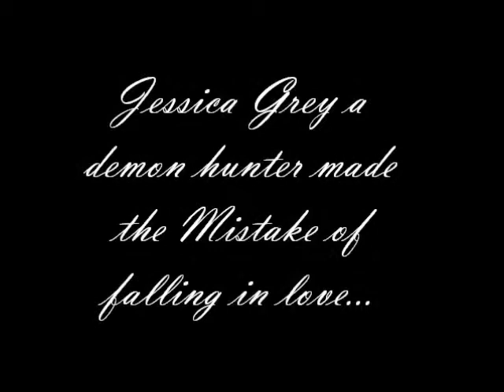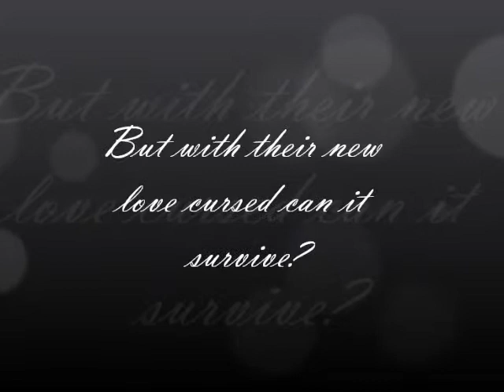Lady Grey Wattpad Trailer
Lady Grey, Coming to Wattpad in January, A story by Zcarlin so go read it :)

Song: Nightcall by London Grammar